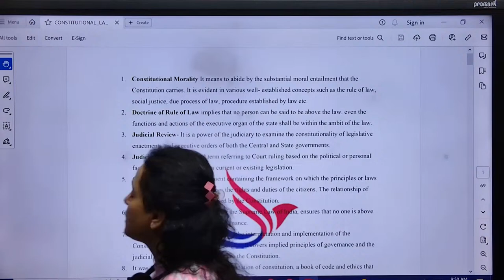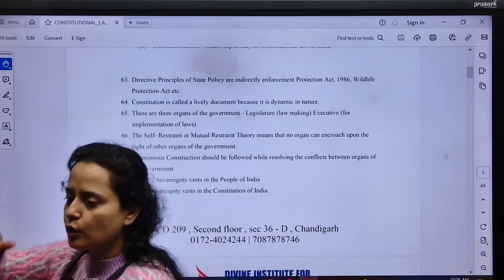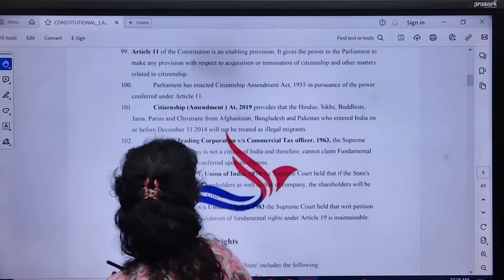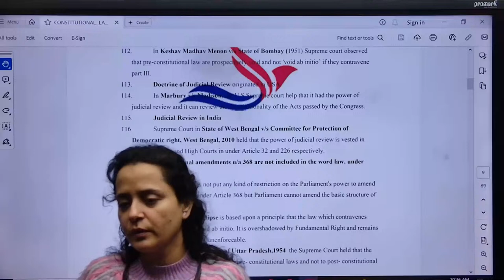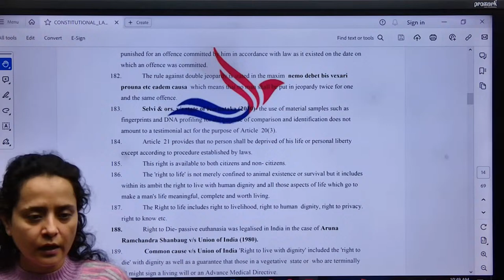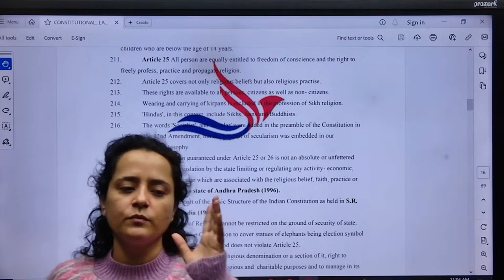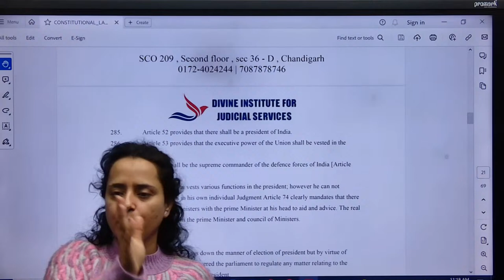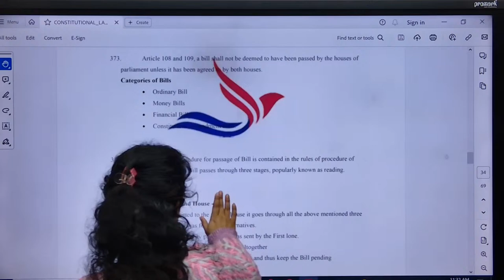constitution rapid revision by Dr Kanupriya Grewal